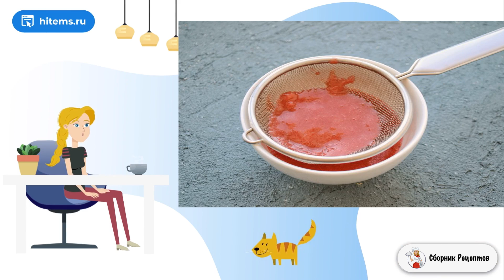Кокосовая панна котта. Рецепт приготовление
Панна котта - традиционный итальянский десерт на основе сливок, сахара и желатина. Предлагаю немного отойти от оригинального рецепта и приготовить панна котту на кокосовом молоке.    Десерт получается очень нежный и мягкий, с легким кокосовым вкусом.

Ингредиенты:
Кокосовое молоко— 1 Банка,
Сахар — 6 Ст. ложек (5 ст.л. - в кокосовое молоко, 1 ст.л. - в клубничный соус),
Агар агар — 1,5 Чайных ложки,
Вода — 1 Ст. ложка,
Ванильный сироп — 2 Капли,
Кукурузный крахмал — 1 Чайная ложка,

Рецепты простых блюд, Очень вкусные домашние рецепты, Легкие рецепты, Простые рецепты, Легкие рецепты, Как приготовить в домашних условиях рецепты, Домашние рецепты с пошаговыми фото, Вкусные домашние рецепты фото, Рецепты домашнего приготовления, Подборка лучших предложений от Сбера